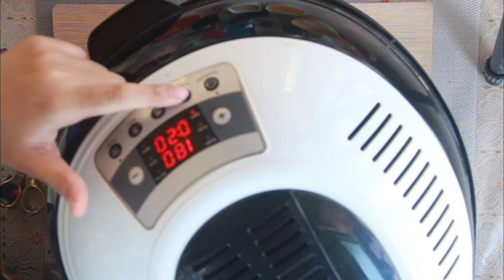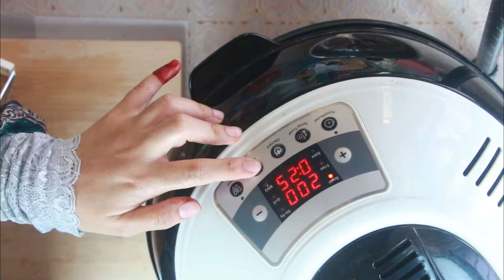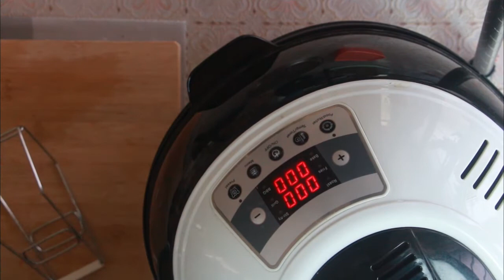Cara Membuat Kek Brownies Badam Mengidam Paling Sedap Uolls!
Kali ini Auntie Seha bersama ArtMall akan menunjukkan cara membuat kek brownies. Istimewanya kek brownies dicampur dengan badam bagi menambahkan lagi kelazatannya. Jomlah cuba...
ArtMall...mewarnai hidup anda :)